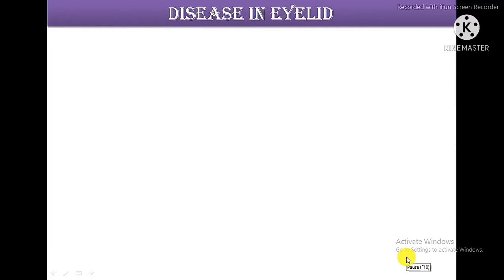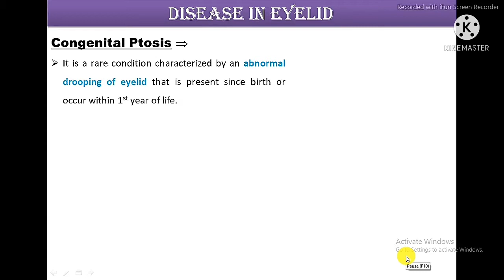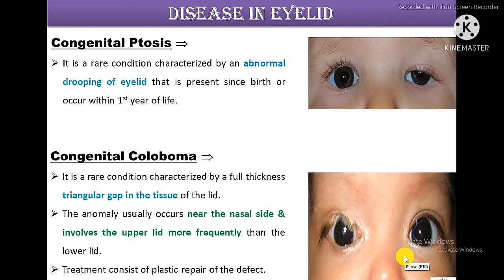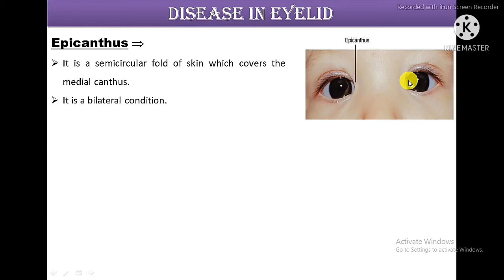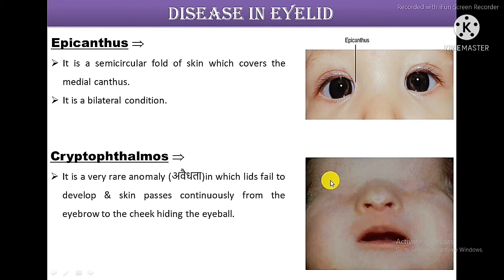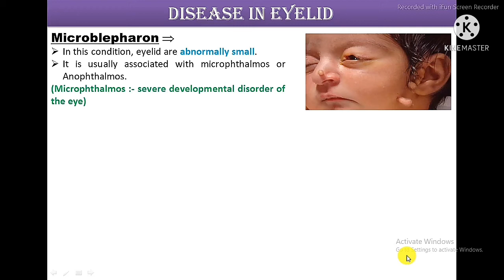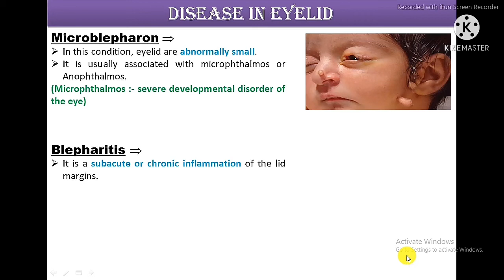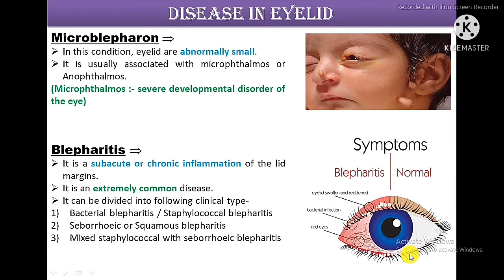Disease of Eyelid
in this video we are discus about-
Disorder of eyelid
Congenital ptosis
congenital coloboma
Epicanthus
Cryptophthalmos
Microblepharon
Blepharitis
type of blepharitis
1. Bacterial blepharitis / Staphylococcal blepharitis
2. Seborrhoeic blepharitis / Squamous blepharitis
3. Mixed staphylococcal with seborrhoeic blepharitis
4. Posterior blepharitis / meibomitis
5. Parasitic blepharitis